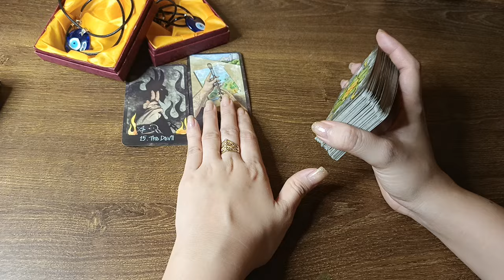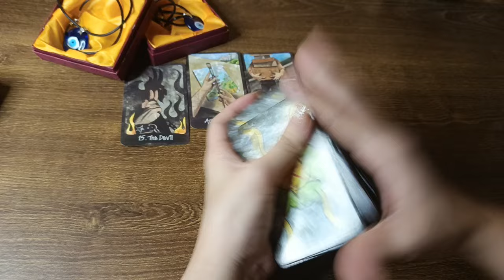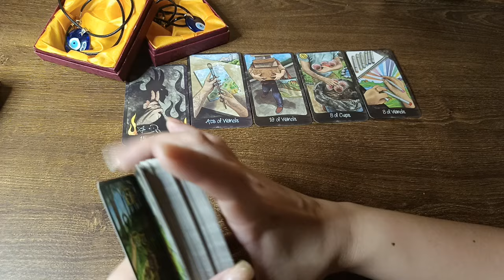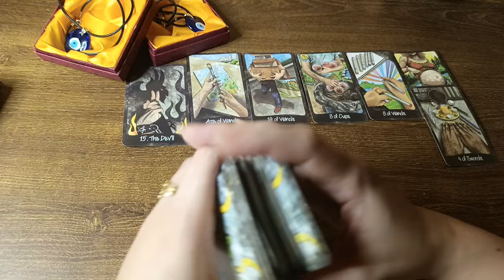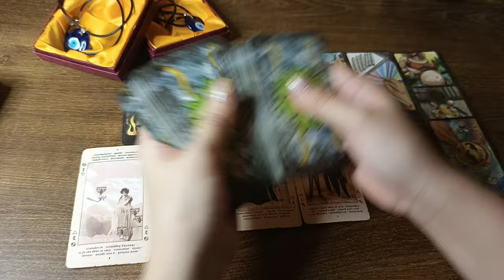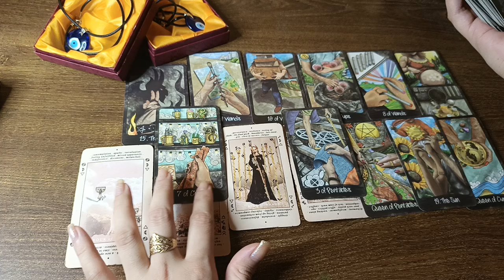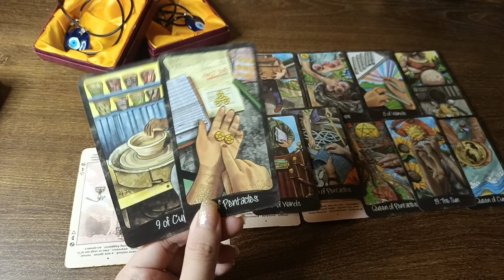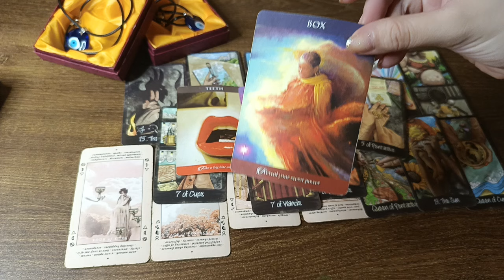♊GEMINI MAYAMAN KA NA BAGO MATAPOS ANG 2024...I-CLAIM MO NA‼️‼️